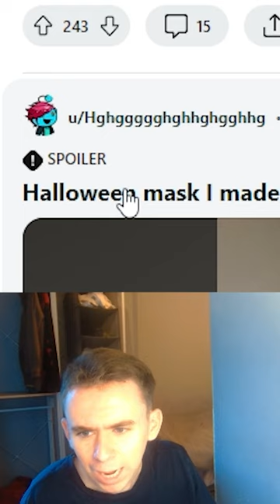REACTING TO YOUR WORST DIY FAILS | PART 10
reacting to memes I found on reddit (DIY FAILS)

Part 10